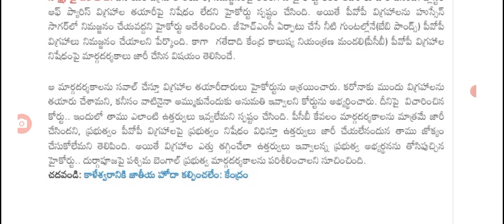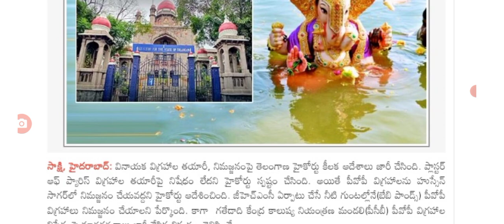రాబోయే వినాయక చవితి సంబరాలు పై హైకోర్టు భారీ షాక్ bad news for Ganesh chaturthi festival celebration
hello everyone today update is TS government latest update on Ganesh chaturthi festival celebration .@sarlcreations